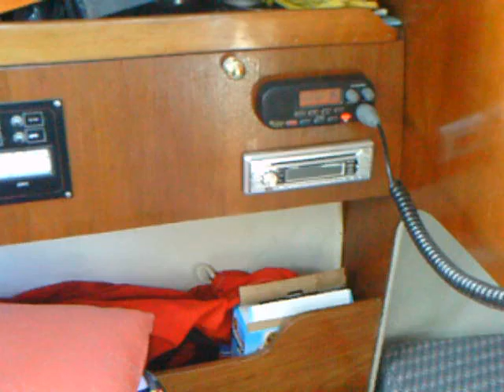Baggy's Boat 2016 Bad Malachi